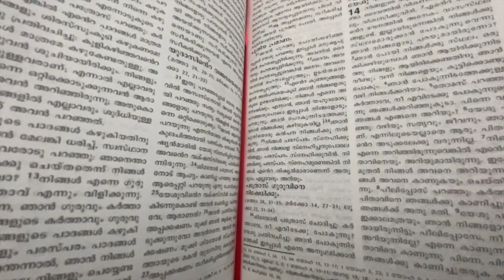Maundy Thursday-Significance/Pesaha Vyazham/പെസഹാവ്യാഴം/Why Holy Thursday is called Maundy Thursday?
Maundy Thursday-Significance/Pesaha Vyazham/പെസഹാവ്യാഴം, Maundy Thursdayഎന്നു പറയുന്നു.എന്തുകൊണ്ട്?
Why Holy Thursday is Called Maundy Thursday?